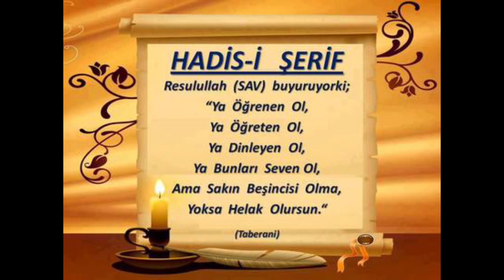71) Abdulhakim-Abdulgafur - Nahiv Dersleri - Seyda Molla Selahaddin Atalay - Huzur Medreseleri